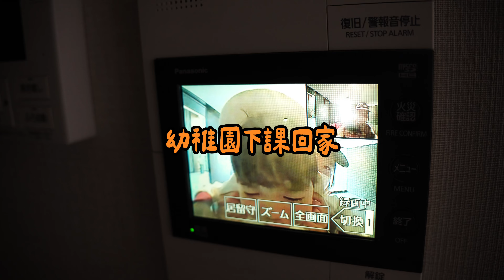日本職人裝冷氣超講究｜控醬第一次吃餅乾｜哥哥放學摔倒撞傷流血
記錄我們在夏天前裝了冷氣，
看看日本人是怎麼裝的。

控醬的第一次吃餅乾，
沒想到當天小毛竟然在回家路上摔倒，
嚇到我們趕快去學校，
結果就是撞到嘴巴而已，
還好還好。